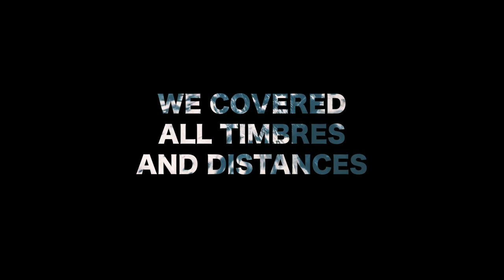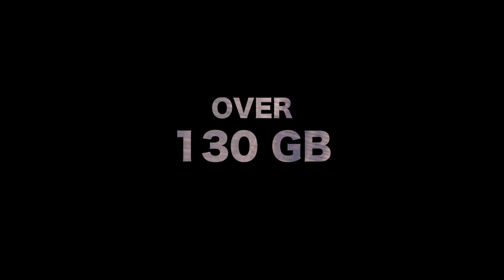Esoteric Metal Trailer